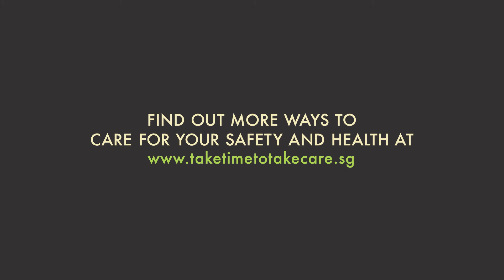Time for Care Time (Health)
This year, WSH Council has produced two Campaign videos to share about ‘Care Time’ through the eyes of our Campaign personas and workers in various workplace scenarios using light-hearted humour. Catch how our Zombie and Raisin took care of their health by making use of their ‘Care Time’, which is a scheduled break of 30 minutes every week for workers to carry out specific safety and health actions.

Set your ‘Care Time’ today! Find out more about the kind of actions you can do during your Care Time

Director: Peggy Goh
DOP: Gary Lim
Production House: Freeflow Productions

Editor: Jay Sy
Colourist: Adrian Ooi
Online: CK

Audio Post: Fuse